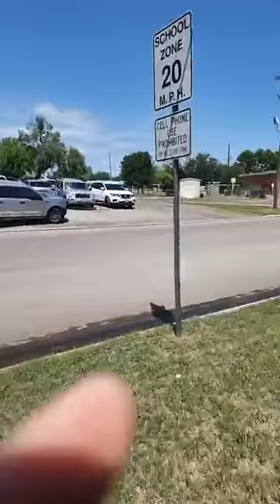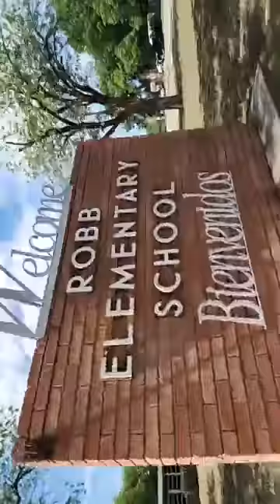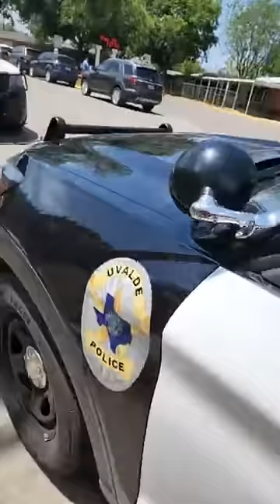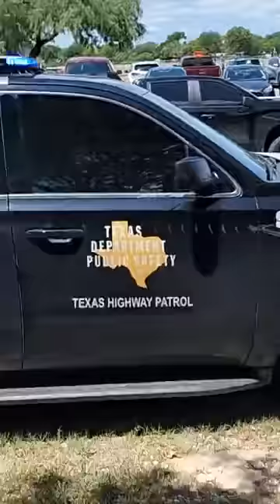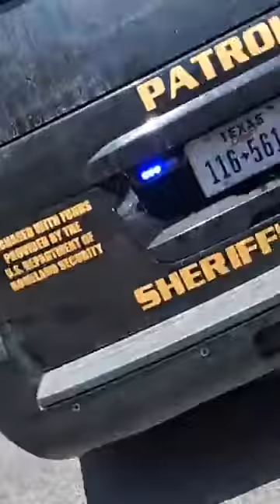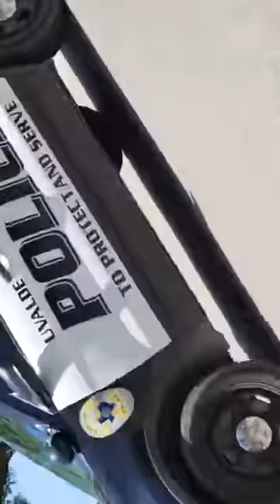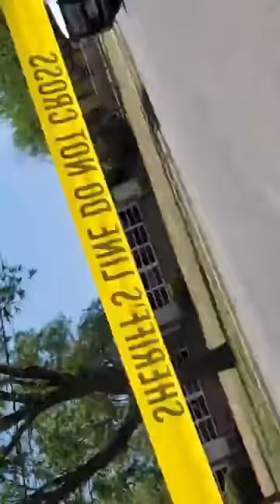Angry Parents Endure Heart-Wrenching Wait Outside Texas School Amid Mass Shooting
Angry Parents Endure Heart-Wrenching Wait Outside Texas School Amid Shooting
Parents grew deeply frustrated and concerned as they endured a painful wait to reunite with their children at Robb Elementary School in Uvalde, Texas, on May 24.
At least 19 students and two adults were killed in a mass shooting at the school, on May 24, roughly 80 miles west of San Antonio, according to authorities.
Authorities say the shooting was carried out by 18-year-old Salvador Ramos, who first shot his grandmother before driving to the school, where he “crashed outside,” the San Antonio Express-News reported, citing officials.
Video streamed live from outside the school captures a timeline of events showing the frantic scenes as families wait to learn what has happened, demanding answers from law enforcement.
A parent can be heard saying “our kids are there…just shoot him already!” Law enforcement can be heard shouting at parents, telling them to wait across the street.
According to a report by CNN citing officials, the gunman was on the premises for up to an hour before law enforcement forcibly entered a classroom and killed him.
Credit: Storyful via Storyful

Credit: Storyful